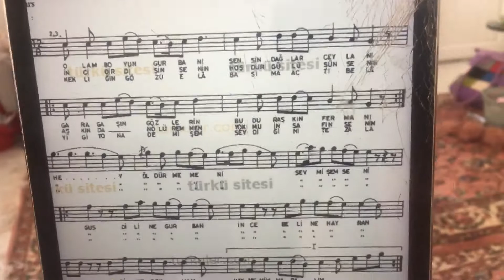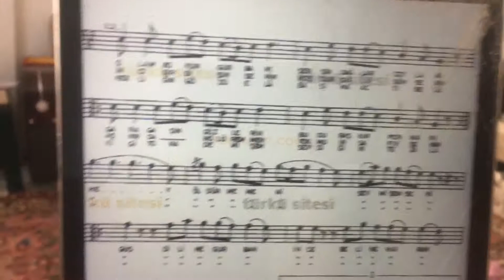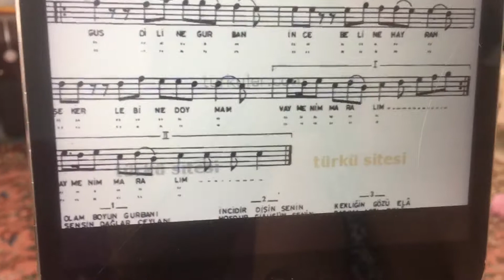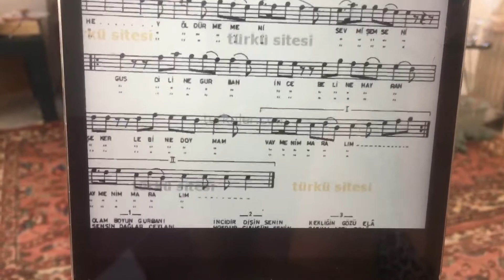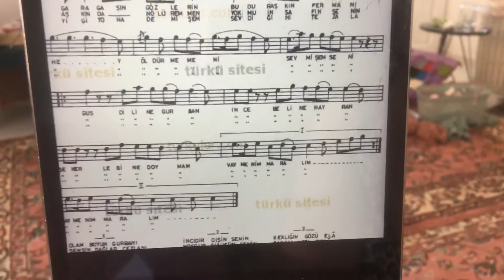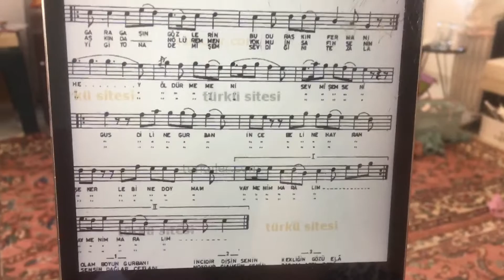OLAN BOYUN KURBANI KARS TÜRKÜSÜ NOTA OKUMALI